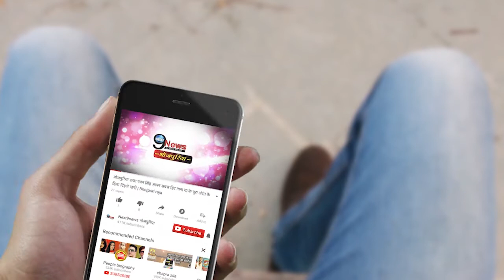सरोज खान के निधन पर भोजपुरी इंडस्ट्री को लगा है झटका, इन स्टार्स ने सोशल मीडिया पर दी श्रद्धांजलि